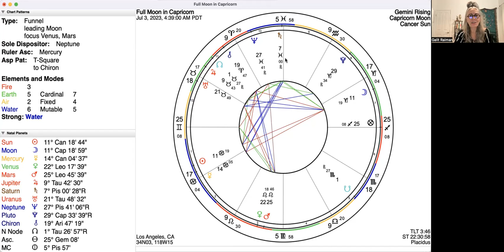Full SuperMoon in Capricorn July 3rd 2023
A FULL MOON OCCURS ON JULY 3rd 2023 at 7:39 PM EDT at 11 DEGREES CAPRICORN 18 MINUTES.

This is a Super Full Moon! Bigger and Brighter! It is known as the Thunder Full Moon or the Buck Full Moon.

A Full Moon on July 3rd in Capricorn brings a plan for the future. It will show you the next step and where you need to put your attention.
This Full Moon is joined with Pluto and helps you clear out the old ways of the old system.
It’s time to restore the order and stabilize the structure of your life.
It’s time to put together a new plan and a new way.
Come up with a new upgraded vision. Time to let go of what no longer works.

If you love Moon work, check out my  "Follow the Moon" course.
It's a quick, and easy to follow course, full with videos and worksheets, and it will elevate you to a higher and deeper understanding about your chart and astrological timing.
The moon is the clock of the cosmos and by learning how it activates your chart you are learning how YOU work.
This course will teach you how to better align with the natural cycle of the moon, as well as with your soul’s purpose.

USE THIS COURSE FOR YOUR MOON WORK THROUGH THIS NEW MOON

Follow me on @astrologydome Instagram where I post daily astrological updates.

Aloha,
Galit